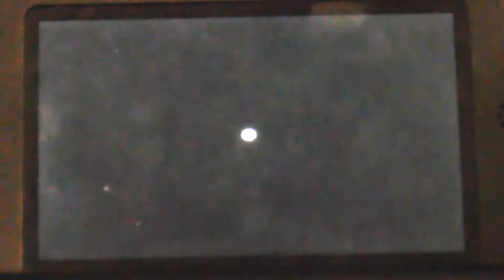Visting the Aether Foundation Pokémon Ultra Sun lets play (part 19)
Part Nineteen my Pokémon Ultra Sun lets play. Please note I have a cold and I do not have a DS emulator so I am Recording this from my Nintendo 3DS Feel Free To Leave A Like If You're Enjoying The Series!
*Leave Pokémon Name Suggestions in the part the Pokémon was court: Enjoy.